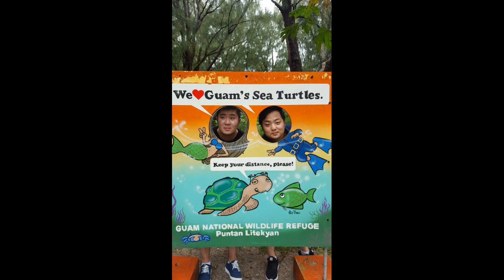괌 (guam) 스카이다이빙 (sky diving ) 환상의섬으로 가족여행 모두 스카이다이빙 도전!!! 멋진경험☆☆4.200m 높이에서 하늘위를 날았다☆☆☆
심장이쿵쿵
아찔한것도잠시 하늘에서 내려다보는
멋진추억을 남기다.
스카이 다이빙의 명소 guam.